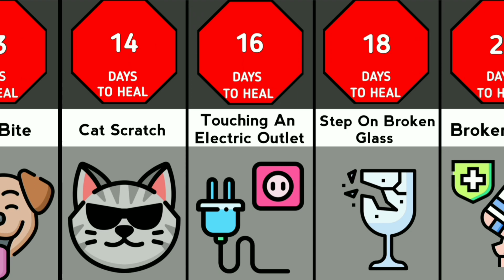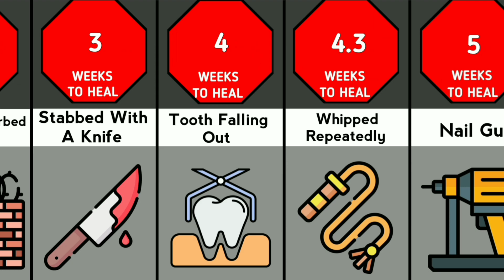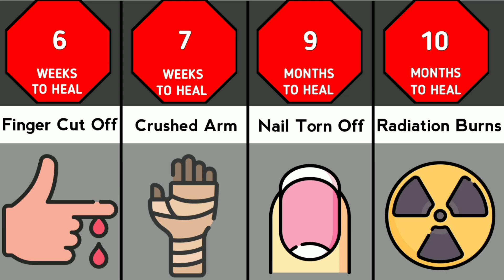Fastest Healing Wounds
7. created by Flat Icons